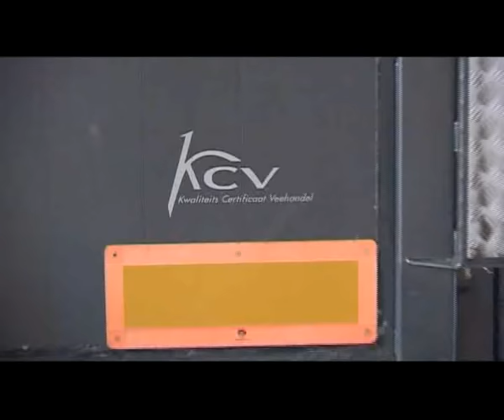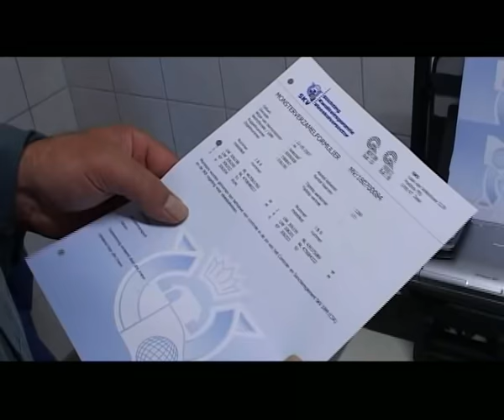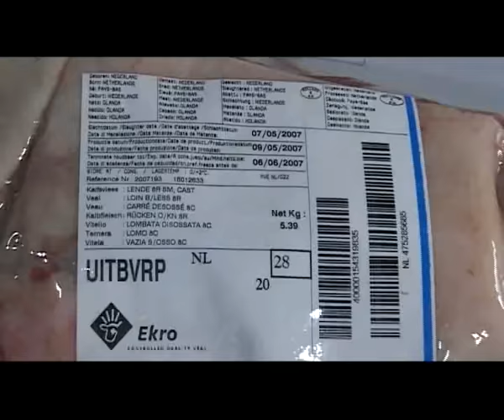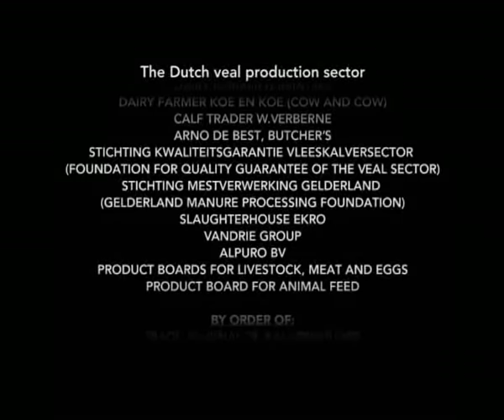Veal production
Movie about Veal production in the Netherlands